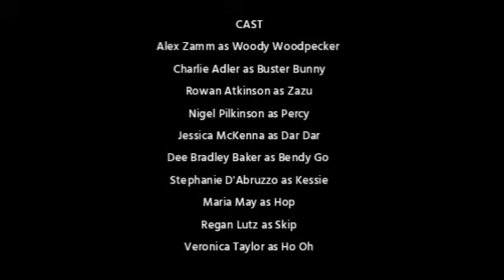Best Friends Season 10 Episode 24 Hot and Cold (2017)